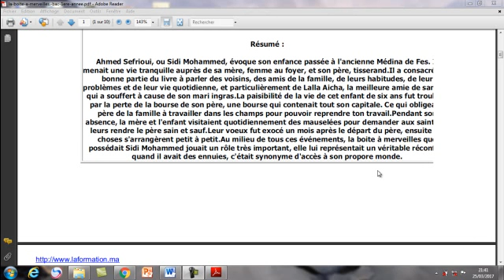ترجمة جزء من ملخص مؤلف boite à merveilles